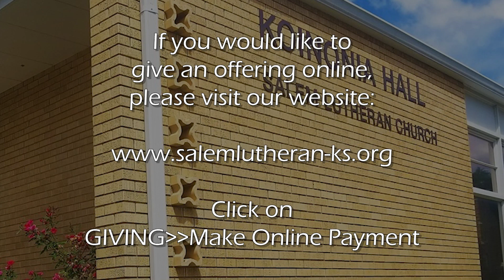Pentecost: the gift of the Holy Spirit. Traditional worship - May 23, 2021